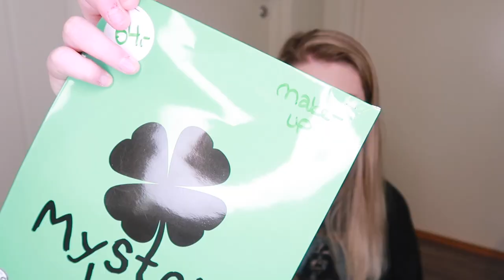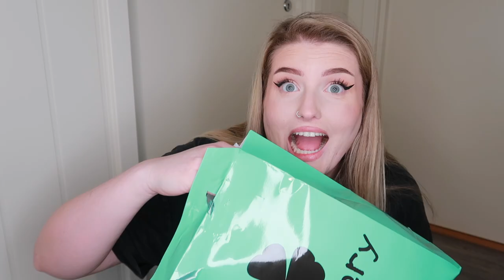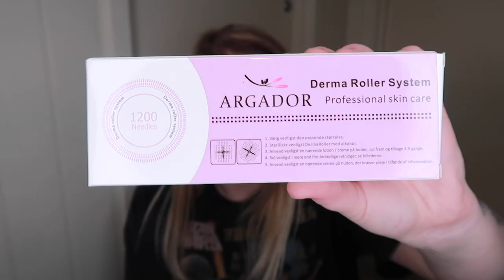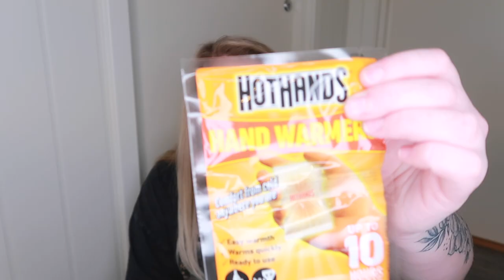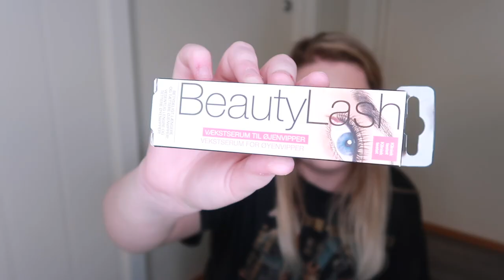😱ÅPNER NORMAL MYSTERY BAGS *2000 SPESIAL*😱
Hei! Jeg kjører i gang med 2000 spesial og har tenkt på hva det skulle være, men siden mange av dere spurte om jeg kunne åpne flere mysterybags så falt valget på det! Det setter jeg utrolig stor pris på!

Du finner meg som alltid på:
SNAP: SusannaA (åpen snap, så send meg gjerne en! )

vi sees som alltid i neste video! Takk for at du så på!